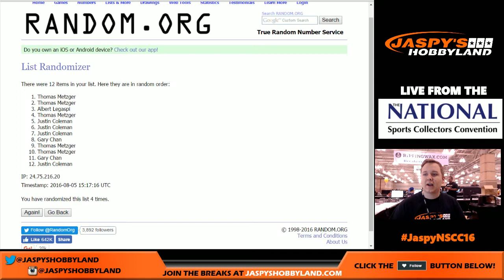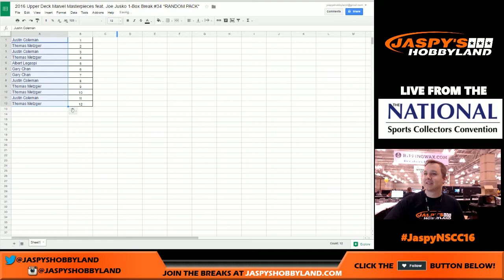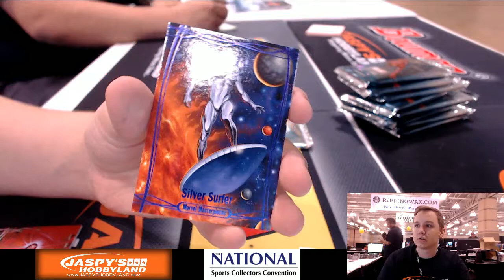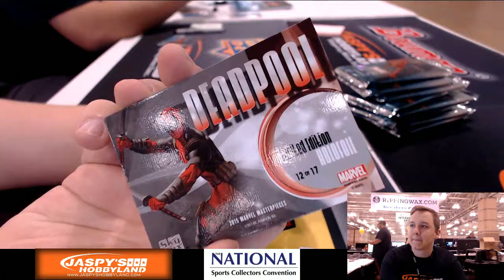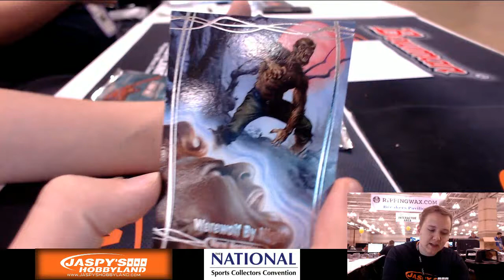08/05/16 [1Box RANDOM PACK] #34 - 2016 Upper Deck Marvel Masterpieces